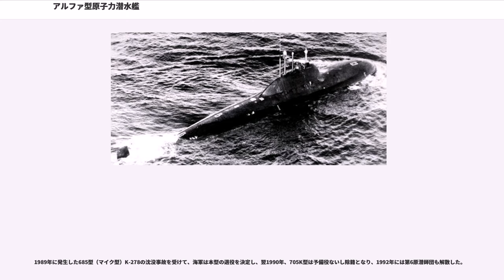アルファ型原子力潜水艦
アルファ型原子力潜水艦（アルファがたげんしりょくせんすいかん ）は、ソヴィエト海軍の攻撃型原子力潜水艦（SSN）の艦級に対して付与されたNATOコードネーム。ソ連海軍での正式名は705型潜水艦（）、計画名は「リーラ」（）であった。公式の艦種類別は、当初は潜水巡洋艦、1977年以降は一等大型原子力潜水艦（, BPL）となった。

1950年代、ソ連海軍初の原潜のプロトタイプとして627型の建造が進められており、1957年8月9日に進水した。一方、当時戦力強化が著しかったアメリカ海軍への対抗策として、1957年には「水中高速迎撃艦」構想が打ち立てられた。これは発見した空母機動部隊に対して直ちに高速潜水艦を出撃させて迎撃するという、要撃機に近いコンセプトであった。

1958年、第143特別設計局のペトロフ主任設計官は、水上排水量1,500トン、水中速力40ノットで自動化を進めた小型高速原潜を提案した。小型化に必要な軽量化と強度を確保できる船体構造材としてチタン合金が注目されたものの、この時点では適切な加工技術がなく、計画は棚上げとなった。しかし1960年に入ってチタン合金の加工技術が実用化されたことから計画が再開されることになり、6月には共産党政治局と閣僚会議は開発に関する共同指令を下し、1961年5月、閣僚会議は「高度自動化高速攻撃原潜実験艦」（705型）を承認した。承認にあたり、設計局は、適宜に設計案を中途変更・修正する権限を付与された。

1961年12月、705型の技術試案が承認され、第143特別設計局のルサノフが主任設計官に任命された。ドミトリー・ウスチノフ書記はこの計画を「国家的な目標」と明言し、当初計画では30隻の建造が予定されていた。

本型では、水中速力が速いことから安全潜航深度に余裕をもたせる必要があり、また小型化のため船殻の軽量化も求められたことから、船体構造材には軽量かつ強度の両立が求められることになった。これに応じて採用されたのがチタン合金であったが、従来の高張力鋼と比して帯磁性は低減するものの、吸音性という点では在来鋼に劣るため、静粛性の改善のため、各所に空気サスペンションが採用された。なお本型では、最大潜航深度からでも使用できる脱出装置が搭載された。

小型化のため、単殻構造の採用も検討されたものの、海軍総司令部がこれに反対したことから、結局は従来どおりの複殻構造となった。船体形状は理想的な涙滴型となったが、この線図はモスクワの中央空気・流体力学研究所のフェジャエフスキー博士らによって描かれたものであった。

最初期の設計では、艦内は3区画で構成され、乗員数16名とされていたが、海軍は予備浮力不足としてこの案を承認せず、最終案では6区画・32名となった。このうち乗員が配置されるのは2区画のみとされ、発令所と居住区のある第3区画は前後に球面の耐圧隔壁が設けられた。特に魚雷発射管室と発令所が分離されているのは本型のみであり、高度な自動化により、発射管室は無人とされた。

この他にも全体に自動化・省力化が進められているため、乗員は士官のみとされ、出港から帰港まで機器の修理やメンテナンスは不要とされた。乗員数が少ないことから居住性は非常に良好で、全乗員が専用のベッドをもち、艦長や各長には個室まであった。また食料品も、多彩な冷凍品やフリーズドライ食品が供されており、概して好評を博した。本型のために開発されたものも多く、1970年代なかばより民生品に転用された。

小型高速が要求されたことから、機関にも特別な配慮が必要とされ、液体金属冷却炉が採用されることになった。当時、同形式の原子炉を搭載した645型（ノヴェンバー型派生型）K-27の建造が進められていたが、同艦で採用されたのほか、OK-550型とBM-40A型を採用した試案が作成された。

1番艦であるK-64ではOK-550型が採用されたものの、竣工して1年も経たない1972年8月19日、出港準備中に冷却材凝固のトラブルに見舞われて原子炉を停止せざるを得なくなり、1973年から1974年にかけて解体され、船体前部の3区画はレニングラードに移送されて訓練用施設に転用された。2番艦以降ではBM-40A型に変更され、これに伴って計画艦型番号も705K型に変更された。しかしこちらも信頼性は低く、大量建造計画は撤回された。

液体金属冷却炉の出力レスポンスもあって、本型の速力・運動性は極めて良好で、静止状態から40...